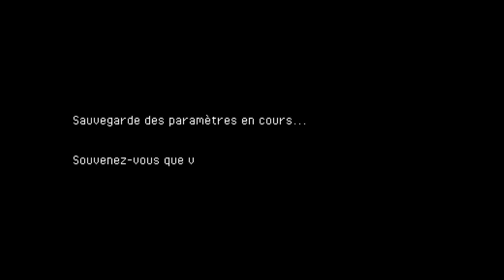Inspiré des classiques et bourré de charme | PHOENOTOPIA, enfant de Zelda et Monster World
Où l'on découvre la première heure et demi de Phoenotopia : Awakening, né sous Flash au milieu des années 2010 avant de renaître des années plus tard sous une toute nouvelle forme. Un titre bourré de charme qui suit les pas de nombreux classiques du jeu d'action-plateforme sans oublier de créer sa propre identité. Disponible sur Switch depuis août 2020 et Steam depuis le 20 janvier 2021.